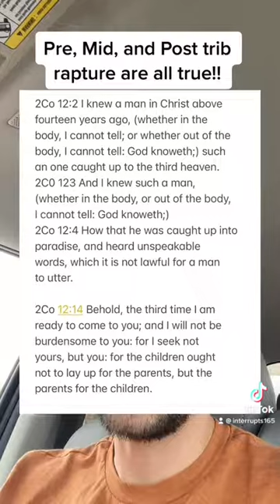Jesus never told us about the rapture!!! I’m sorry yes he did.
From: interrupts165